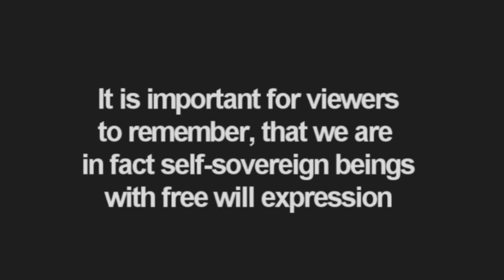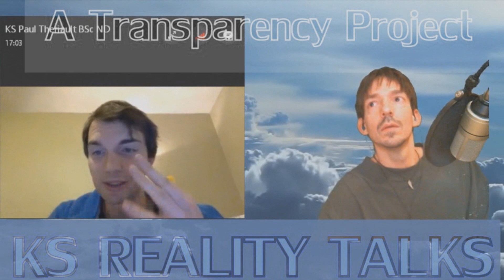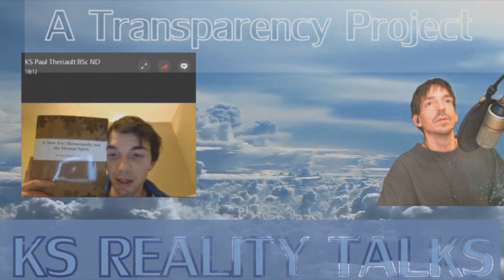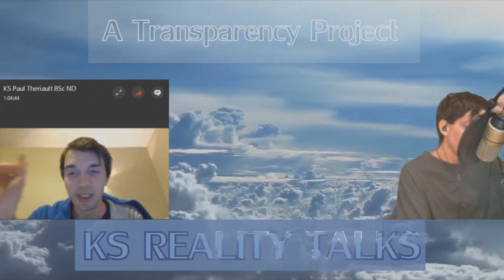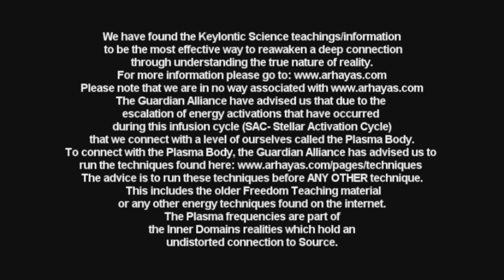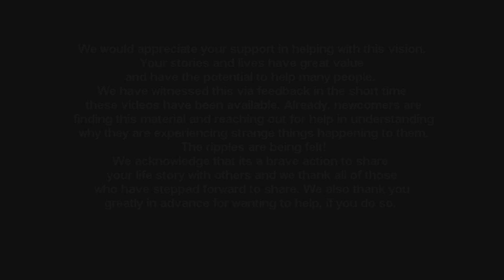KS REALITY TALKS: 1-9-2017 Dr Paul Terr PART 3 -Update on the 12/16/16 Anniversary Note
Dr. Paul Theriault's update and thoughts on the Arhayas 12/16/2016 FAIL-SAFE 5th Anniversary Note

A candid conversation with Dr Paul Theriault-

Rose's interview and The Eieyani

Compatibility of the different bodies of work

Redemption with world leaders

The Guardian's history of decisions disagreed on

Pizzagate

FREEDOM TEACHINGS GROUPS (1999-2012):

Freedom Teachings Preservation group (all of the "in between" workshops)

Tangible Structure of The Soul (now available for sale on Elaisa Freedom Forum)